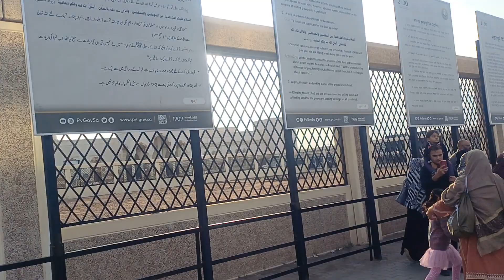Sahaba Karam ki Qabar Mubarik | Madina Visit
sahaba karam ki qabar mubarik visit

subhaan Allah
Madina tu monawara city visit
sahaba karam ki qabar mubarik ki ziyarat ye ohud pahar k samne ki jaga hy.